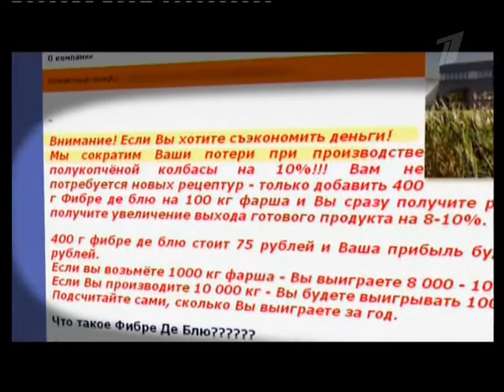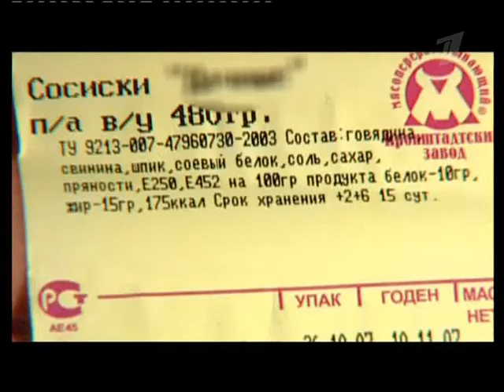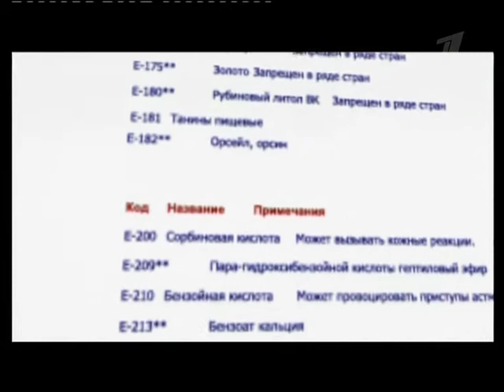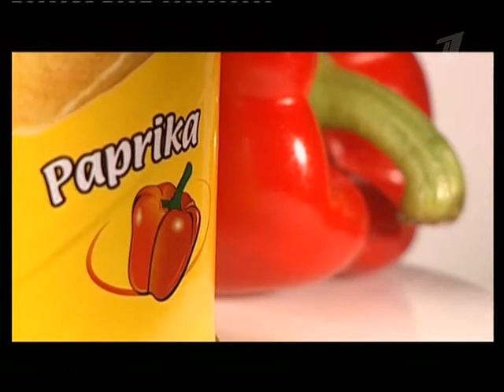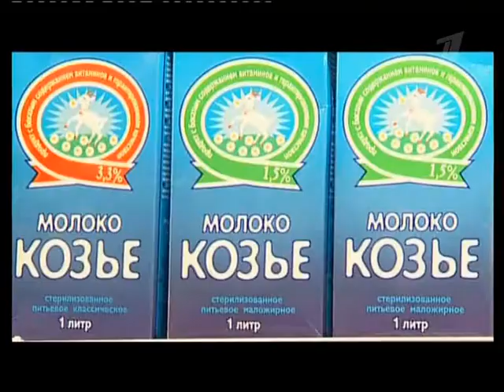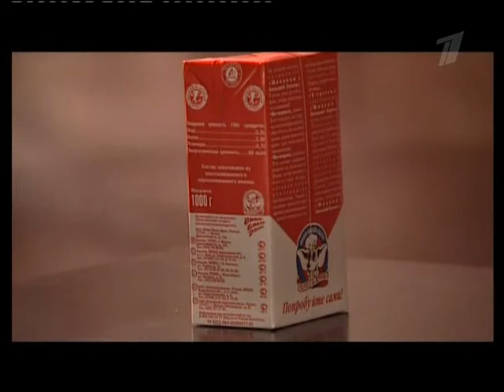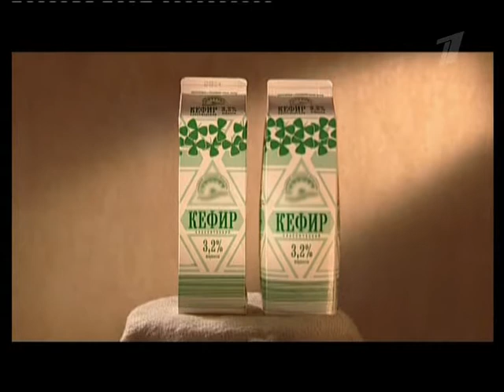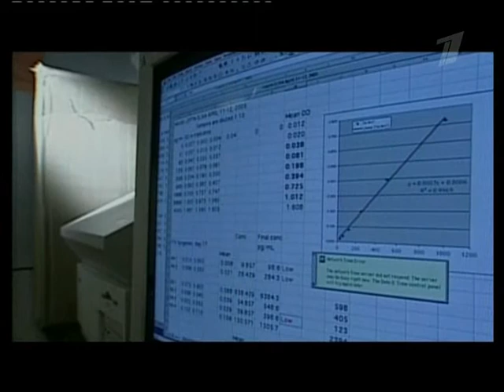Колбасите - пълни с карантия